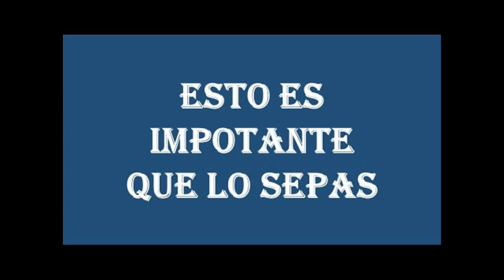PUBLICIDAD HOY A LAS 20 00 BICOCA LA BATALLA QUE CONSAGRARON A LOS TERCIOS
BICOCA DONDE LOS TERCIOS CAPTURARON AL REY DE FRANCIA , FRANCISCO I Y LO HICIERON PRISIONERO